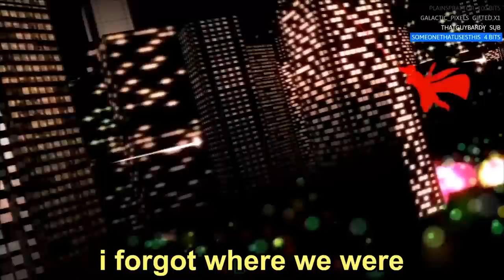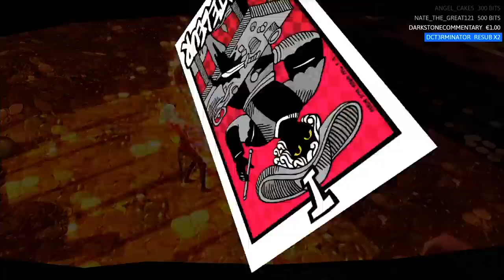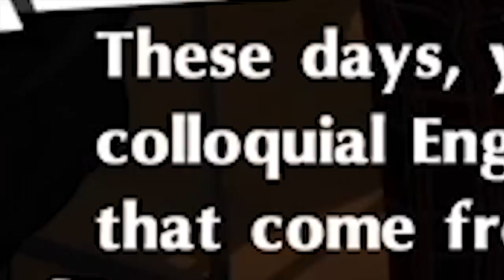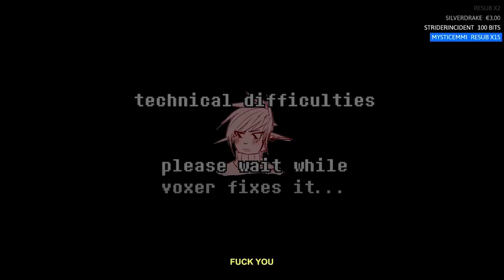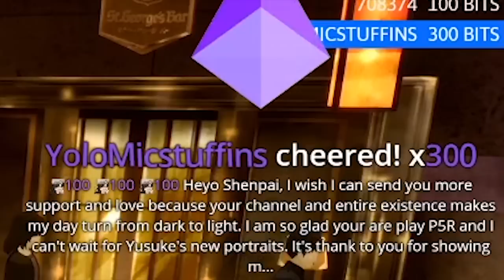THE RYUJI LOVERS REUNITED! | Persona 5 Royal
I cannot believe that I am enjoying Persona 5 as much as I was the first time I played it- maybe even a tiny bit more this time? I don't know, the game so far has been a blast, even though I don't stream it often.

Edited By:
Fede - Highlight